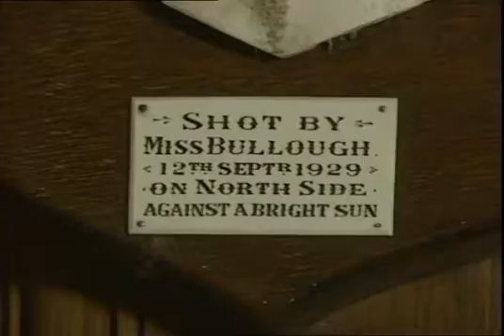Main Hall On Visit To Kinloch Castle On island Of Rum Inner Hebrides Scotland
Tour Scotland travel video, with Scottish music, of the main hall on visit to Kinloch Castle on the Island of Rum one of the Small Isles of the Inner Hebrides. Kinloch Castle, Scottish Gaelic: Caisteal Cheann Locha, is a late Victorian mansion which was built as a private residence for Sir George Bullough, a textile tycoon from Lancashire, England, whose father bought Rùm as his summer residence and shooting estate. Construction began in 1897, and was completed in 1900. The galleried main hall contains stags heads, tiger skins and Eastern antiques are mixed with full length portraits and luxuriant soft furnishings. It is lit by three full height mullioned and transomed stained glass bay windows.
Rùm was owned by Alexander Maclean of Coll in the early 19th century. At that time, during the Napoleonic Wars, kelp from the Scottish islands was a valuable commodity, being used to produce soda ash for use in explosives. After the war, prices collapsed and Maclean was forced to lease the island to a relative, Lachlan Maclean, for sheep farming. As a result, the entire population, which counted 443 people in 1795, were cleared from the island by 1828, only for new tenants to be brought in from Skye and Muck to service the sheep farm.

This castle is closed at present due to the coronavirus pandemic.